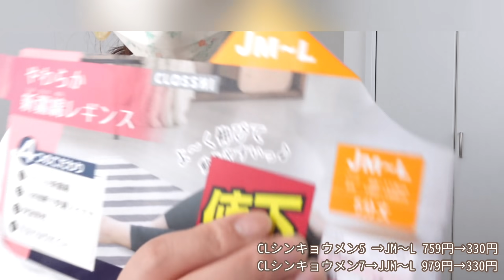【しまむら購入品】水曜日のしまパト！ / 今回は大人っぽい！FLASH BLUEのセットアップ / 初夏に向けてのインナー問題 / 星玲奈さん追加購入 / など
どこで買いましたか？とよく聞かれるので買ったものを載せてます。
✨SNS✨♥
♥Instagram（ follow me♪ ）　♥

【主婦ルーティン系】

【リアル】主婦の過ごし方…特に予定のない１日～専業主婦の日中に密着ｗ～午後から寝るまで

犬が見たいなら・・・★

ペット博大阪に行ってきたよ【ふわふわパピヨン】PETS EXPO 　2019購入品紹介も

猫（らむね・こつぶ）♀
犬（ぽてこ）♀

撮影機材
カメラ